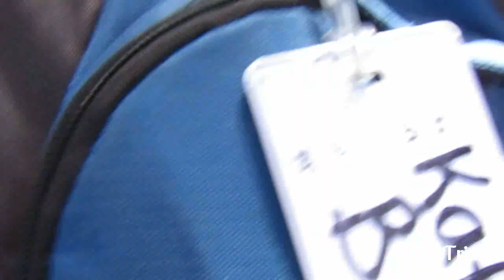MY 6th GRADE CAMP EXPERIENCE!!!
Hey you guys! Sorry it took the whole summer to get this video up but time is time..